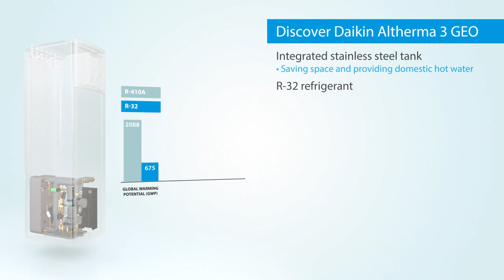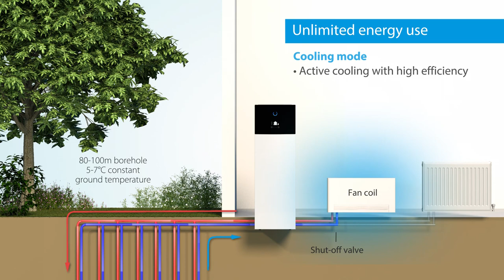Daikin Altherma 3 GEO, the groundbreaking innovation ground source heat pump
The brand new Daikin ground source heat pump using R-32, featuring active cooling.